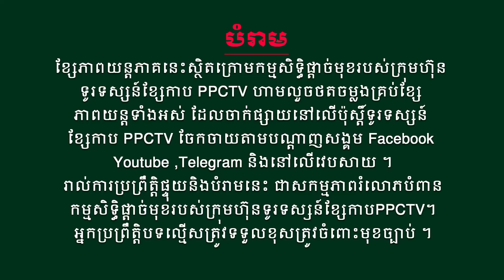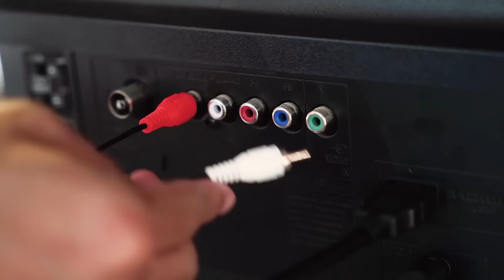រឿង៖ វេទមន្តគ្រូសិល្ប៍ អន្ទងវិញ្ញាណ ភាគទី 57